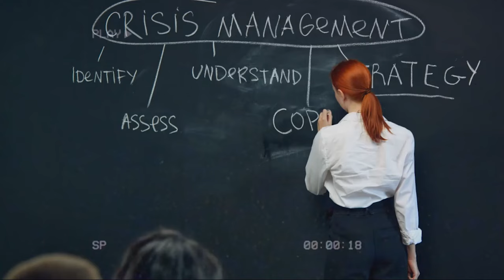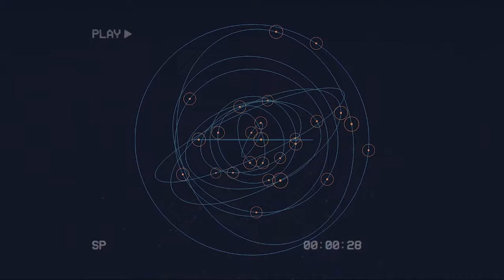The Willy Wonka Experience Creepypasta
This is the horrible experience I had during the creation of the Willy Wonka experience during the planning and aftermath of the event.

► Mr. Freaky